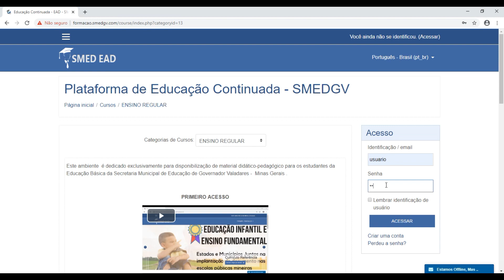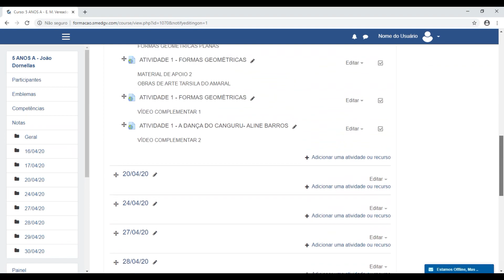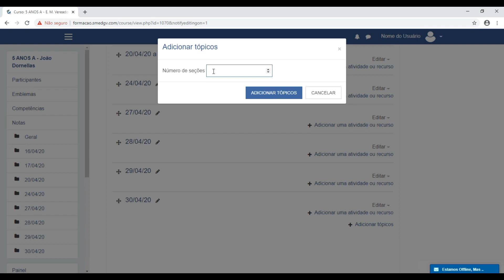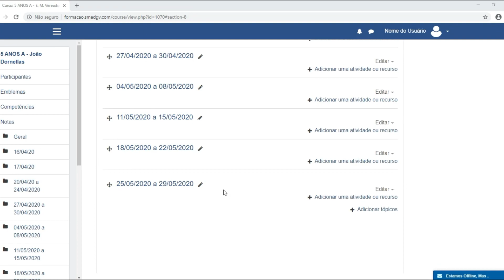Como Alterar e ou Adicionar um período Letivo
Vídeo instrutivo , de como proceder com a adição ou correcção de um dia ou semana Letiva .